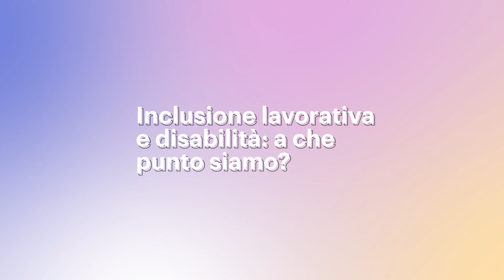Ricerca Disabilità e Lavoro: Martina Fuga, Daniele Regolo